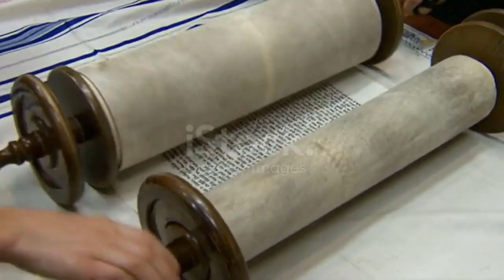مکاشفہ باب ۷ حصہ اول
This  Video is subject to copyright of Urdu Sohar Church  Oman Official please don't upload it on your channel..
Urdu Sohar Church Presented revelation chapter 7 Part 1
7 After this I saw four angels standing at the four corners of the earth, holding back the four winds of the earth to prevent any wind from blowing on the land or on the sea or on any tree. 2 Then I saw another angel coming up from the east, having the seal of the living God. He called out in a loud voice to the four angels who had been given power to harm the land and the sea: 3 “Do not harm the land or the sea or the trees until we put a seal on the foreheads of the servants of our God.” 4 Then I heard the number of those who were sealed: 144,000 from all the tribes of Israel.

5 From the tribe of Judah 12,000 were sealed,

from the tribe of Reuben 12,000,

from the tribe of Gad 12,000,

6 from the tribe of Asher 12,000,

from the tribe of Naphtali 12,000,

from the tribe of Manasseh 12,000,

7 from the tribe of Simeon 12,000,

from the tribe of Levi 12,000,

from the tribe of Issachar 12,000,

8 from the tribe of Zebulun 12,000,